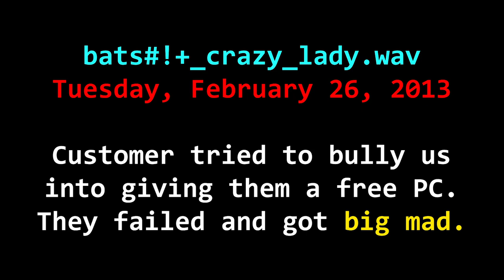Bad Customers Are Cancer That Will DESTROY Your Business (REAL PSYCHOS ON TAPE) - Jody Bruchon Tech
It's been rare, but I've suffered some abuse from garbage customers in the past.

00:00 Bats#!+ Crazy Lady bullies Tritech
00:45 Some people are crazy, some aren't
01:40 Sometimes you get the weirdos
05:02 I hate disrespectful, weasely people
06:59 Another Crazy Lady THROWS HER LAPTOP
07:52 Run off baddies and their friends go away too
11:05 You CANNOT be a "people pleaser"